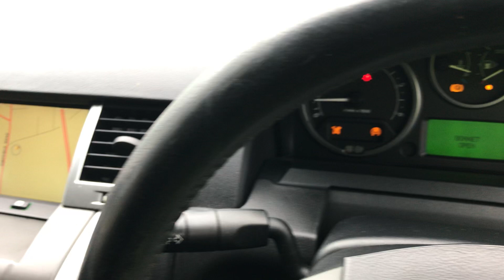CHESTERFIELD LOT 202